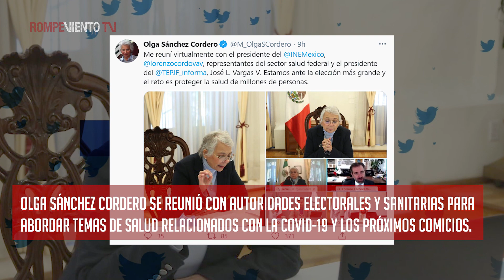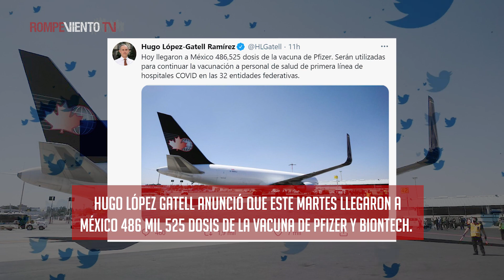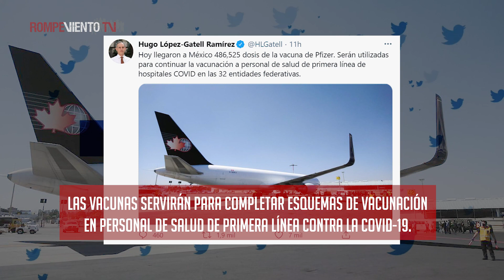AMLO anuncia acuerdo con empresas de telefonía/Llegan 486 mil dosis de Pfizer - Noticias al MOMENTUM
🔸AMLO anuncia acuerdo con empresas de telefonía para que haya señal en todo México
🔸Segob e INE idean protocolos de seguridad sanitaria para próximas elecciones
🔸Llegan 486 mil 525 dosis de la vacuna de Pfizer-BioNTech; se podrán completar esquemas de vacunación en personal de salud